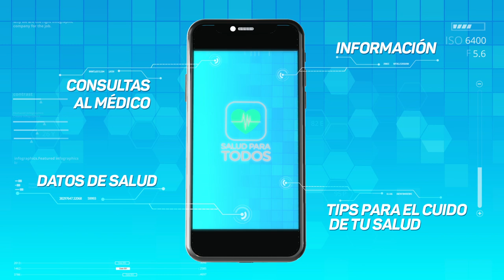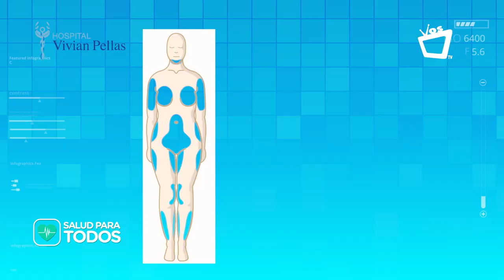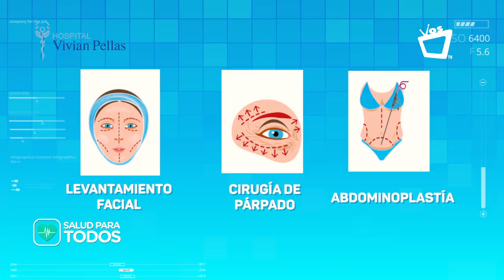SALUD PARA TODOS || Cirugías plásticas más comunes en Nicaragua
Las cirugías plásticas o reconstructivas se han popularizado en Nicaragua, expertos del Hospital Vivian Pellas confirman que estos procesos estéticos se vuelven cada vez más seguros gracias a las nuevas tecnologías.